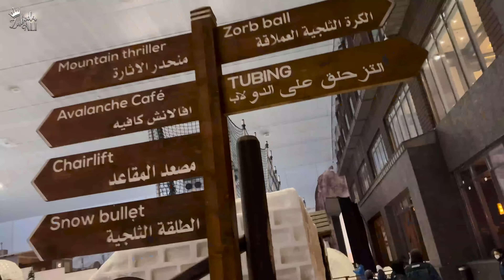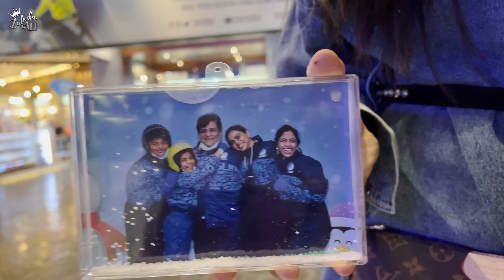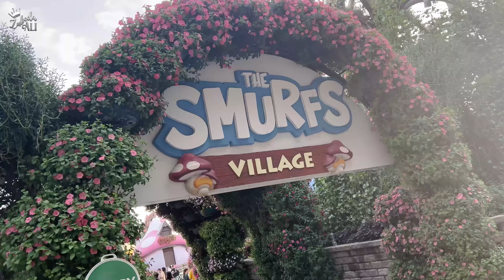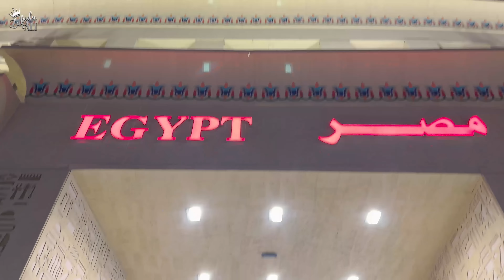Full Masti in Ski Dubai , Mirror Garden and Global Village || Zubeda Ali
Hi Guys,
Here is my New Video " Full Masti in Ski Dubai, Mirror Garden and Global Village  "